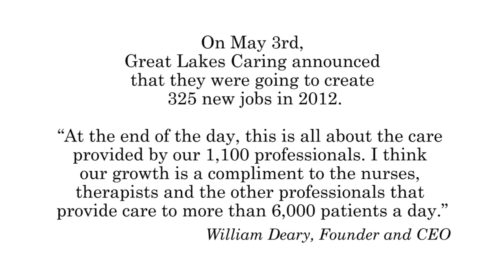SBA District Director Gerald Moore and William Deary - Michigan Celebrates Small Business